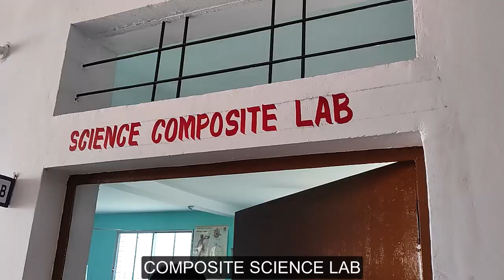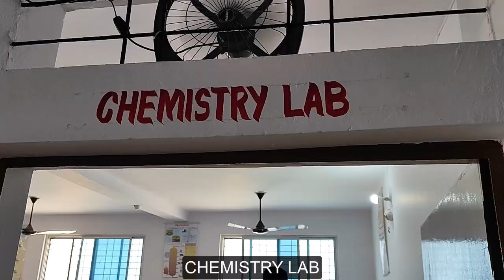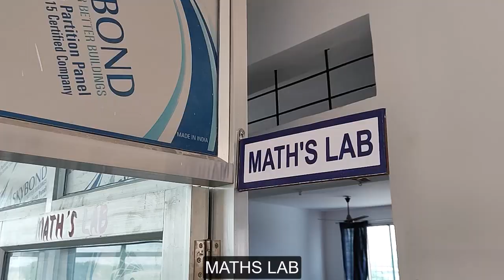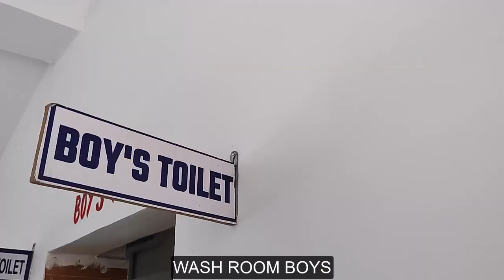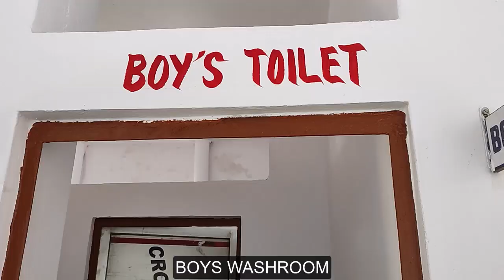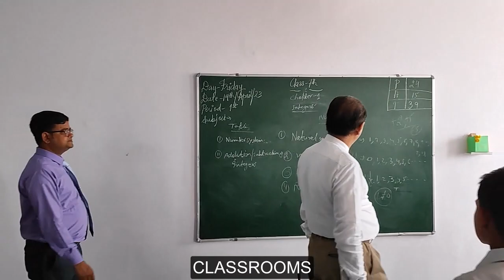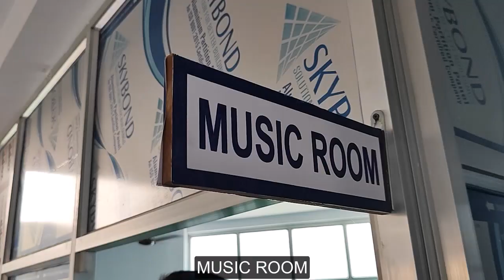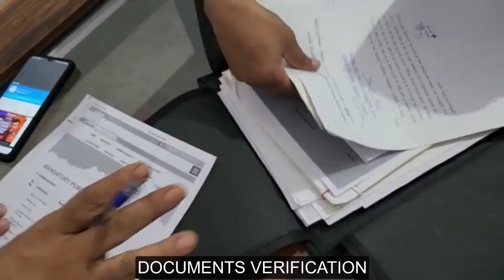ST. XAVIER'S HIGH SCHOOL, MANARA, AZAMGARH, CBSE INSPECTION FOR SENIOR SECONDARY LEVEL 14/04/2023